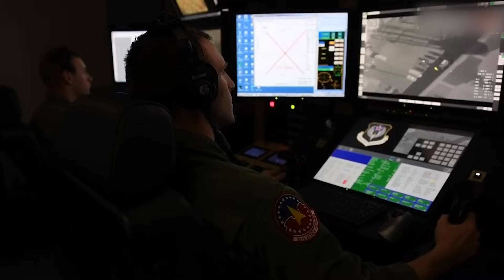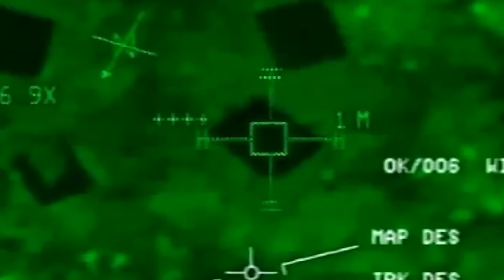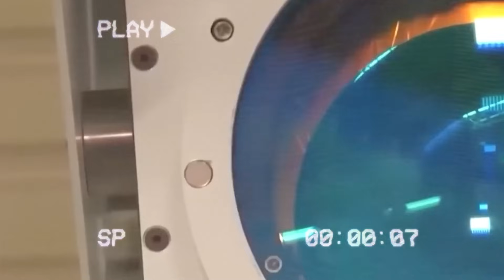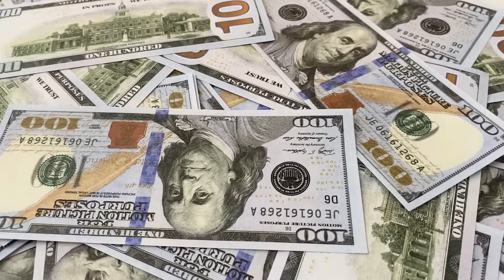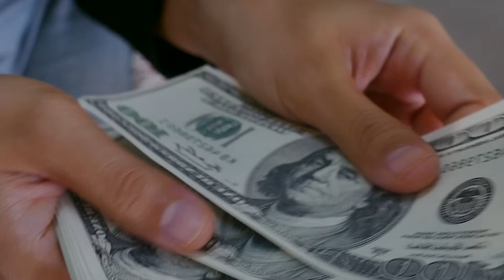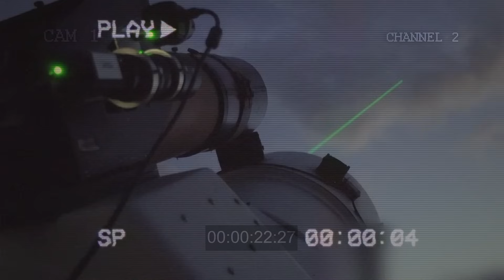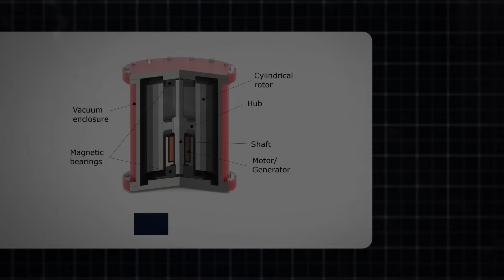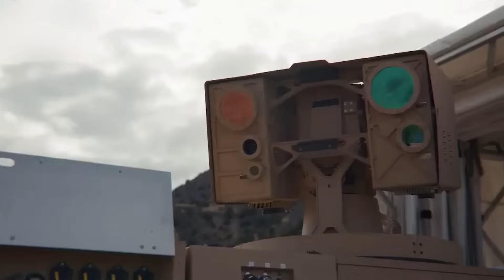UK Tests Its Most Powerful Laser Air Defense System In Ukraine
Over the years, modern warfare has nudged the world towards developing cutting-edge weapon systems, especially with the recent creation of Directed Energy Weapons, including lasers, microwaves and particle beams.  In April twenty-twenty-four, Grant Shapps, the United Kingdom’s former Secretary of State for Defence, hinted at the possibility of sending Britain’s most powerful Directed Energy Weapon prototype, DragonFire, to Ukraine. Could this tip the balance of the Russo-Ukrainian war in Ukraine’s favor? Just how powerful is the United Kingdom’s DragonFire?